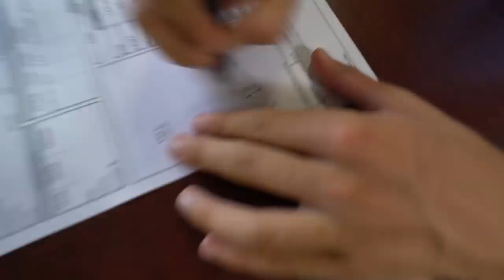THE NEW BACKYARD ADDITION!!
ITS DONE! THE NEW BACKYARD ADDITION!! Sonny absolutely killed it! Make sure you check out his channel. LINK IS UP THERE ^^

Today I finally get to reveal the brand new pit bike track and dirt scooter jumps that are in my backyard. Im so hyped... except one problem I didnt own a pit bike. So we had to go get one.

After that we sesh the new track for a while and get some insane shots. Hannah wanted to try it out... didnt end to well!

Alright... what else do we need to add to the back yard?